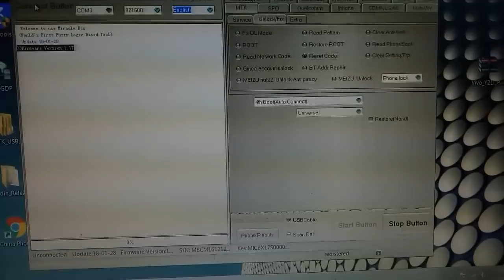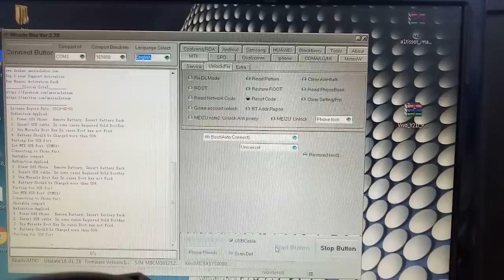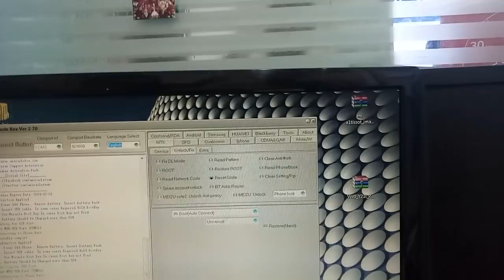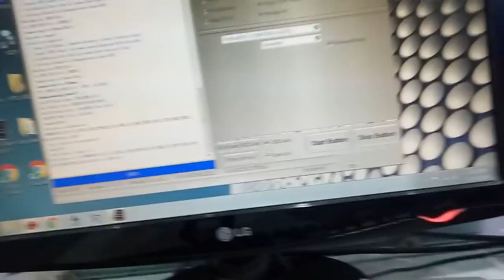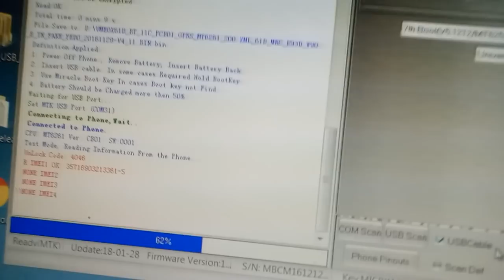Andriod Smartwatch lock passwod unlock ( removed )successfully.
MIRACLE BOX Link ;